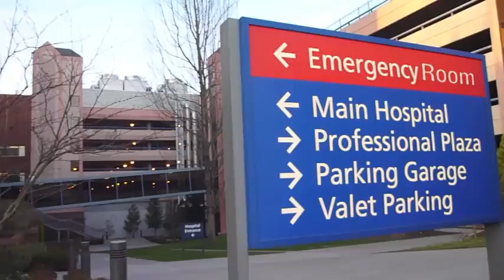Drone Autônomo Da John Deere E Volocopter Para Pulverização